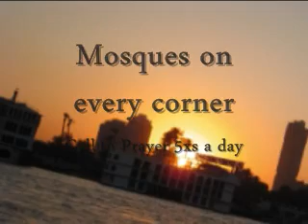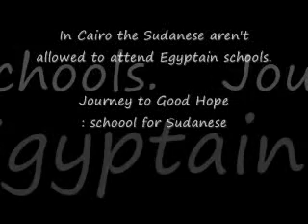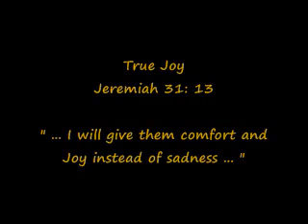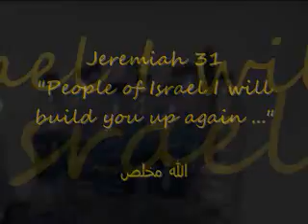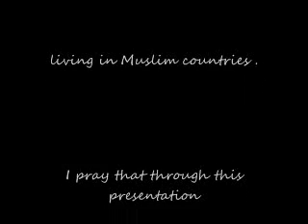Cairo Egypt Experience Summer 2008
In the summer of 2008 I traveled to Cairo, Egypt with InterVarsity Christian Fellowship to serve the Sudanese refugees there.  My tasks were to teach English during the day to school aged children and to adults during the afternoons.  I was expecting to go and be of service but while in Cairo those three months I became a student as well as a teacher and learned so much. Upon my return to the US I made this short piece so that I would never forget my time there or the lessons learned.